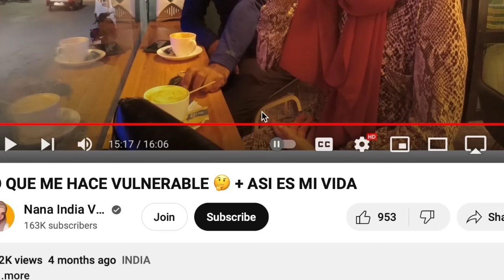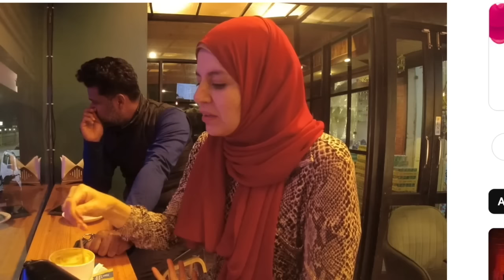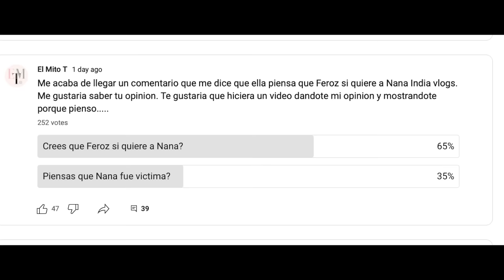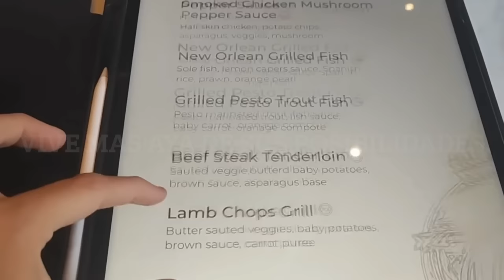Nana India Vlogs resultados // Feroz no la quiso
Les digo y muestro porque Feroz se miraba harto de Nana